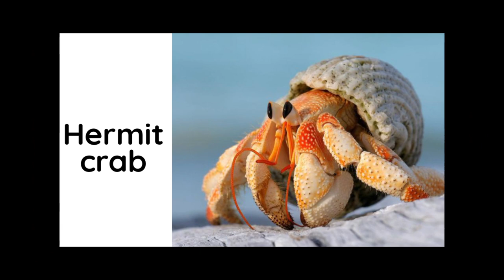English vocabulary for preschool kids and toddler/animals vocabulary#253